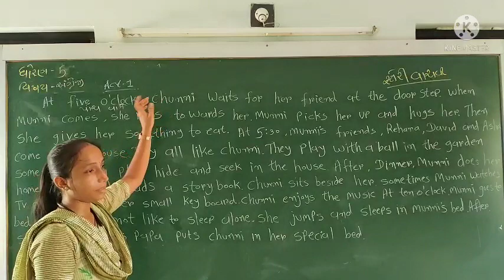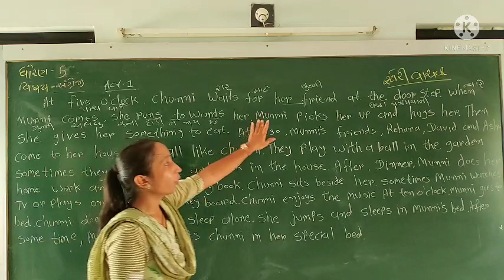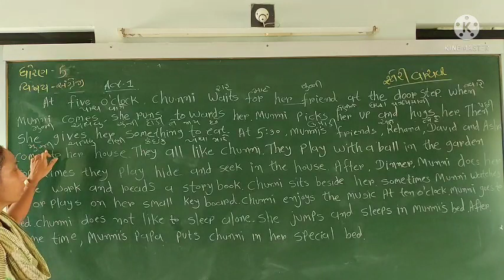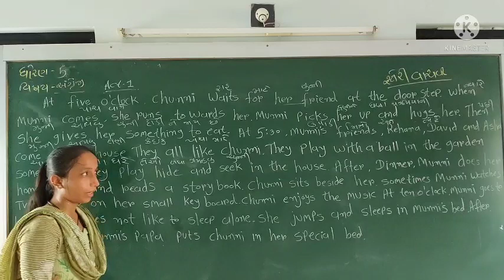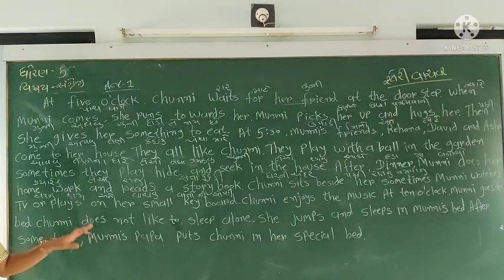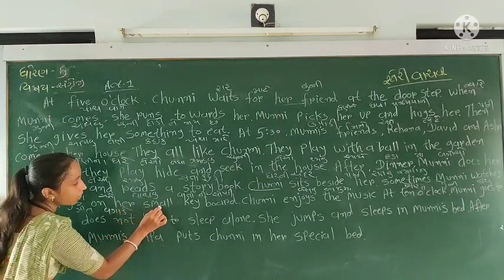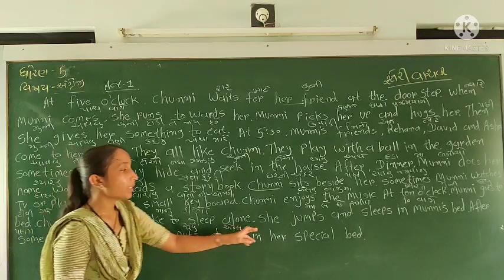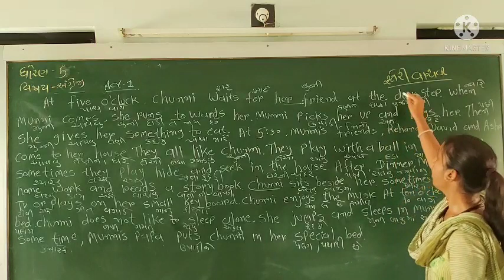std 5 english